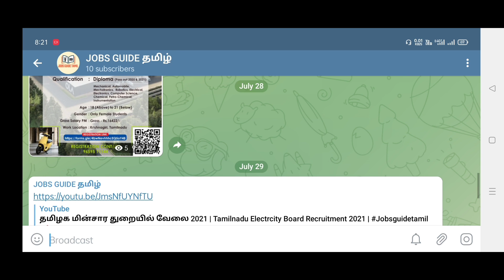💥| தமிழக அரசின் புதிய வேலைவாய்ப்புகள் 2021 | TN Upcoming New Government Jobs 2021 tamil |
🔅📎Related Tags 🔅